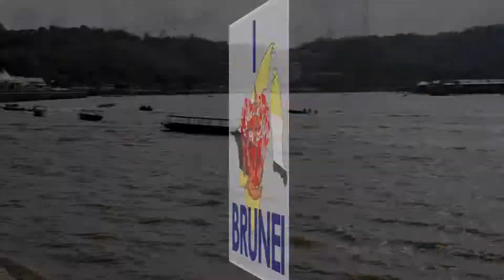I Love Brunei by Spectacular Production